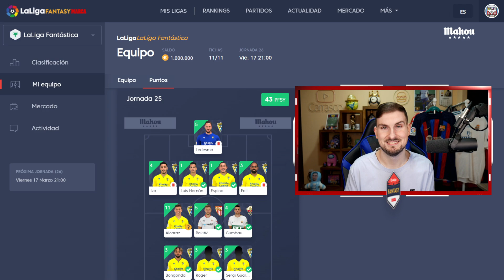LA ALINEACIÓN MESSI PARA LA JORNADA 26 EN LA LIGA FANTASY MARCA 2023 Y BIWENGER | Carrasco